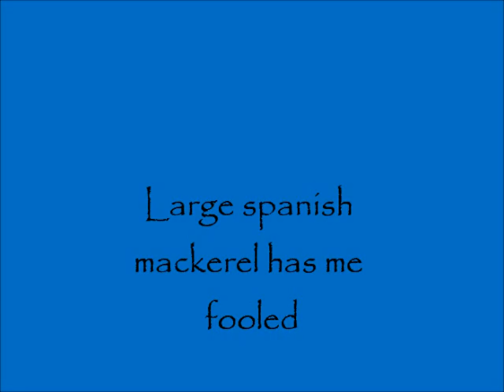July 30 Kayak Fishing